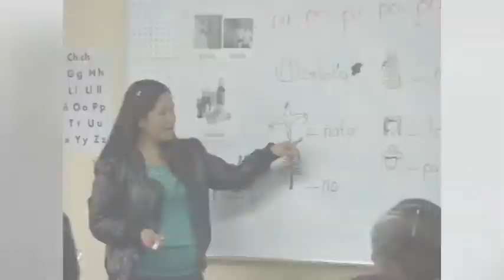En Tlaxcala, se atenderán a más de 20 mil personas en rezago educativo